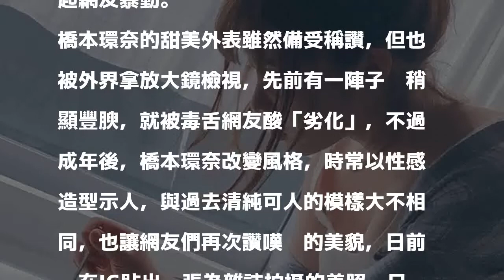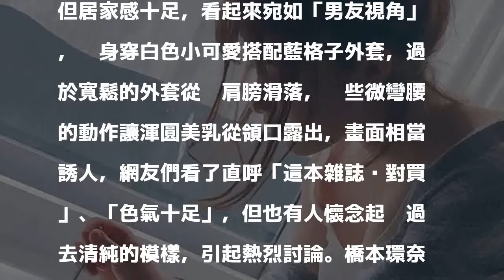2018/02/10 13:47
〔娛樂頻道／綜合報導〕日本女星橋本環奈過去因一張「奇蹟美照」爆紅，被封為「千年一遇美少女」，小小年紀就擁有超高人氣，今年19歲的她開始改走成熟路線，日前她在IG貼出一張火辣美照，掀起網友暴動。

發表評論評論如下。